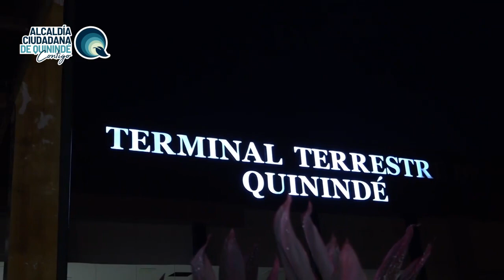PROBLEMAS TERMINAL TERRESTRE DE QUININDÉ.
El recorrido en la Terminal Terrestre preocupó al Alcalde y Concejales por los problemas con los que se encontraron en una obra que se suponía estaba por inaugurarse.